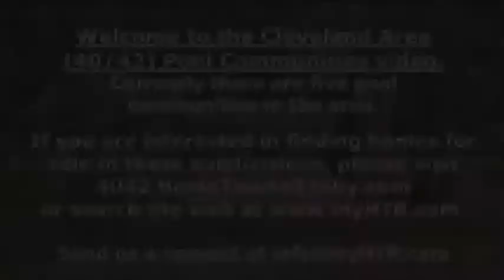Cleveland Area Johnston County North Carolina Pool Communities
Cleveland Area Johnston County North Carolina Pool Communities presented by HomeTowne Realty of Clayton North Carolina